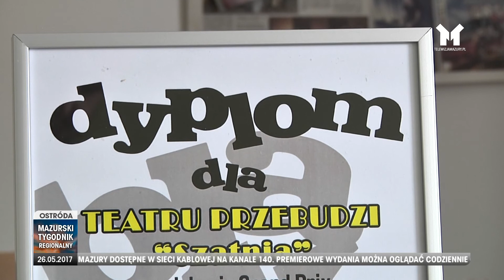MAZURSKI TYGODNIK REGIONALNY 26.05.2017